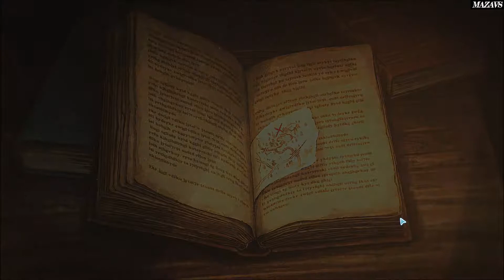Birthdays the Beginning ★ GAMEPLAY ★ GEFORCE 1070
From the legendary creator, Mr. Yasuhiro Wada (TOYBOX Inc.), comes Birthdays the Beginning: a new sandbox game in which players create cube-shaped worlds that give rise to diverse and unique lifeforms. With careful experimentation, players can shape the geography and alter the temperature of each world to create the conditions for life and witness the birth of an entire ecosystem!

Key Features:
A World All Your Own – Create any world you can imagine! From staggering mountains and sprawling forests to a deep sea dotted with islands, there’s no limit to your creations.

Life from the Beginning – Discover the history of everything as you foster life of all shapes and sizes - from single-celled organisms to complex multicellular life, including plants, mammals, dinosaurs, and more!

Cultivate Your Imagination – Imagine, Experiment, Create! Shape your planet and decide how plant and animal life evolves. No two planets will ever be truly alike.

16 Gb TEAM DDR3-2400 2x8GB
MSI GeForce GTX 1070 Gaming X 8G
27"AOC e2795Vh